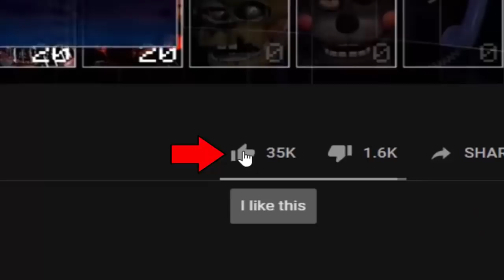Lolzhax in UCN! Freddy In Space 2! (UCN Mods)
Lolzhax (L.O.L.Z.H.A.X) - UCN Mod made by: ZBonnieXD2!

Credits:
- FNaF by: Scott Cawthon
- Mod by: ZBonnieXD2
- Lolzhax by: AustinTheBear